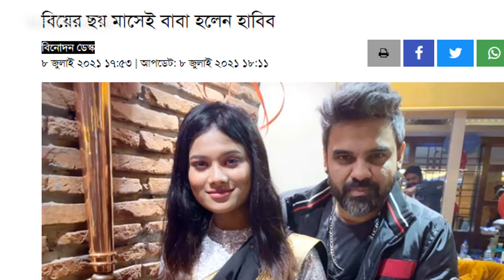বিয়ের ছয় মাসেই বাবা হলেন হাবিব ওয়াহিদ ! ক্যমনে কি ? Habib Wahid